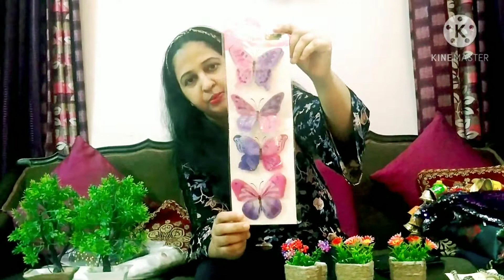Diwali Shopping from Sarojini Nagar Market//Sarojni Nagar Market Shopping Haul Low Budget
Hello friends

Welcome back

My more videos are
so hope you like my videos.

ROOM DECOR / EASY AND QUICK Home Decorating Ideas 2020/ home decor in ₹50/- l in hindi